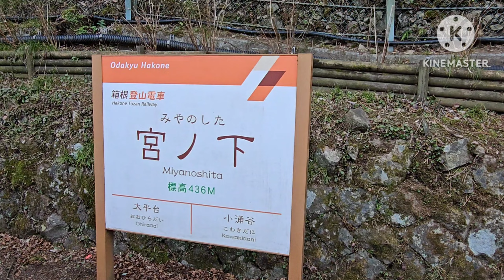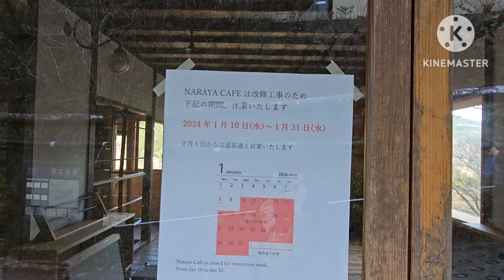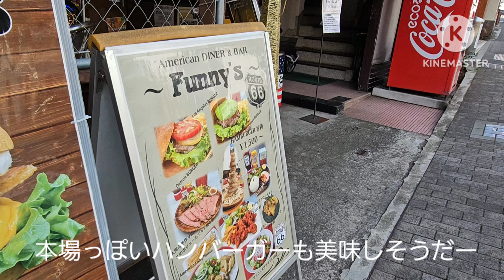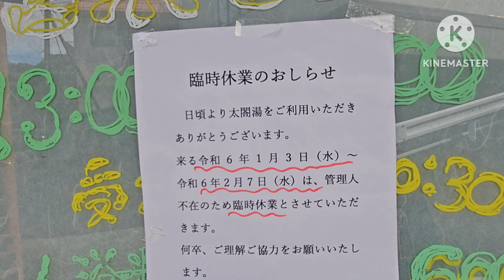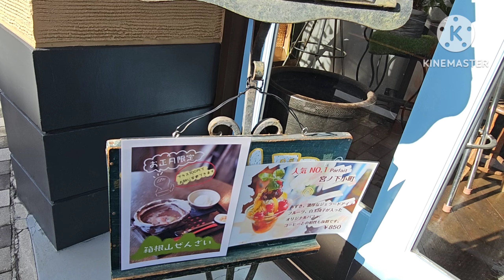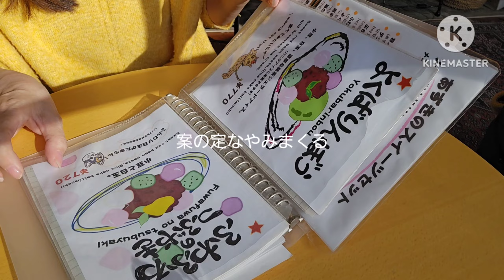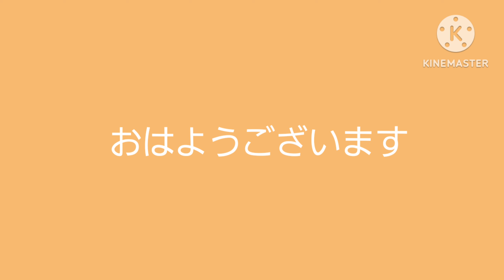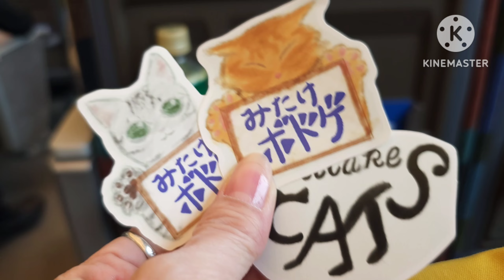【女一人旅】「温泉旅館みたけ」看板猫のいる箱根のにごり湯に行ってきました！温泉旅館みたけ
箱根の旅館で看板猫とにごり湯に癒されてきました！